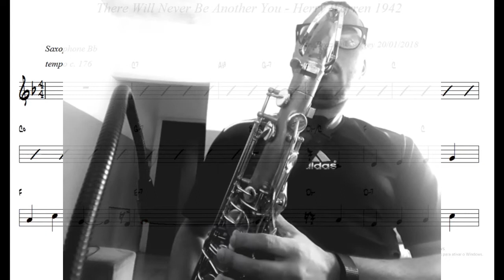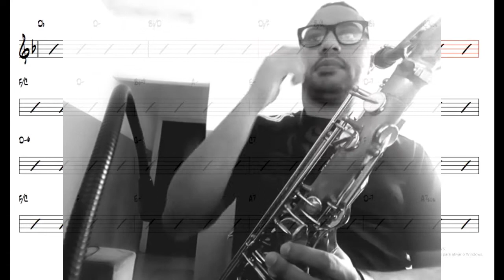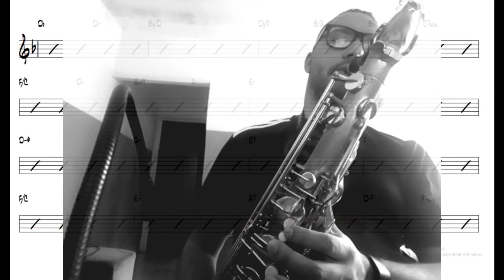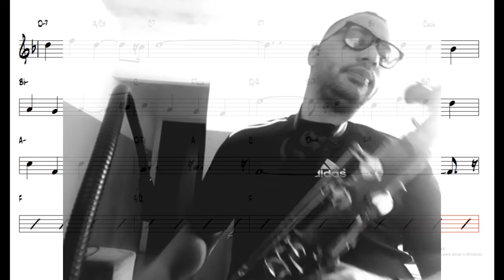there will noever be another you